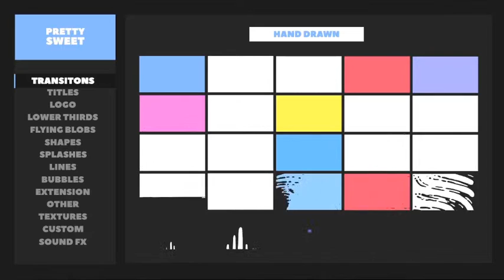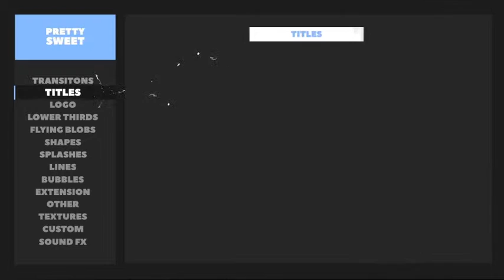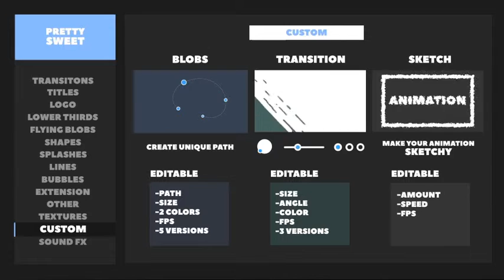After Effects Template : Pretty Sweet - 2D Animation Toolkit